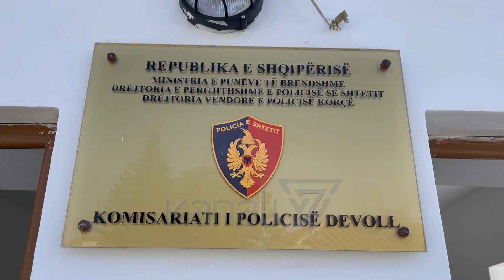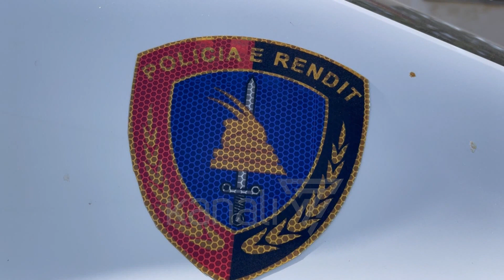PEZULLOHET SHEFI I KRIMEVE_DEVOLL, QYTETARI E AKUZON PËR DHUNË FIZIKE - News, Lajme - Kanali 7